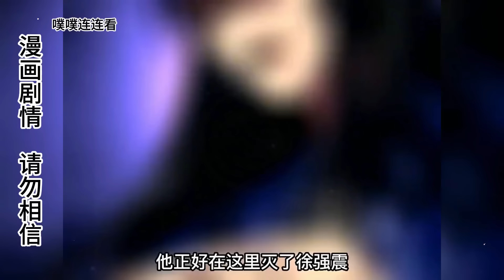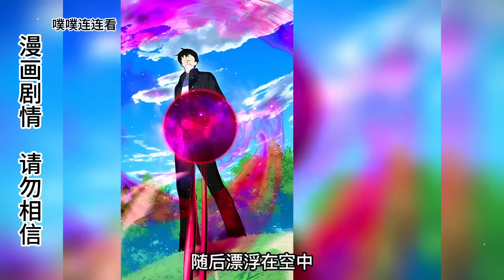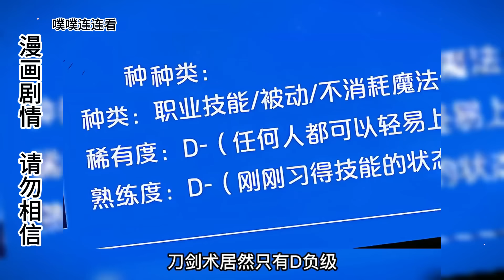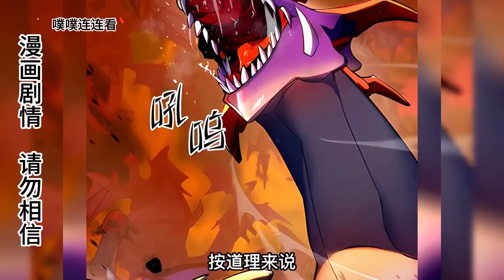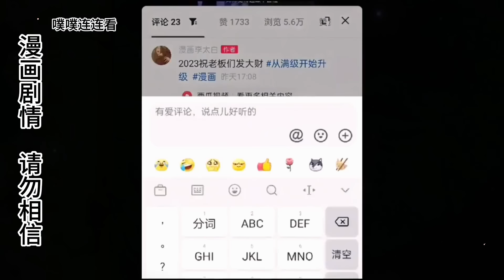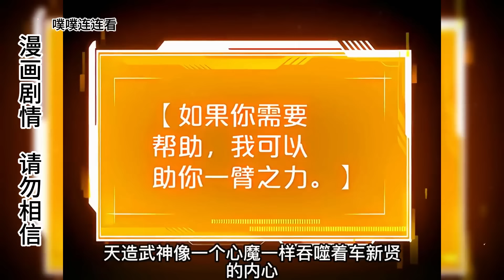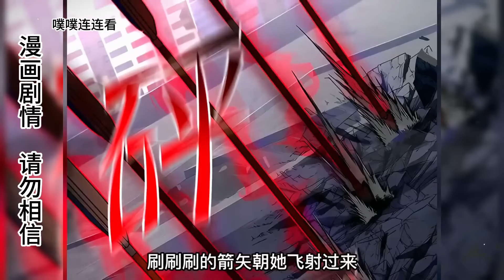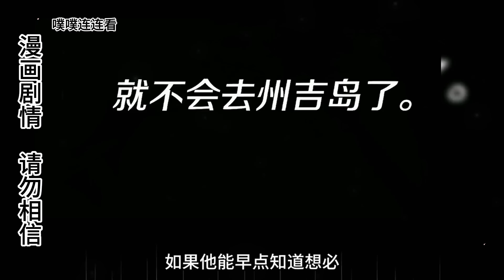男子剛從異世界回歸祖星，就看到妹妹被欺負，立刻爆發劍帝之威將他碎屍萬段！ 【噗噗連連看】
男子剛從異世界回歸祖星，就看到妹妹被欺負，立刻爆發劍帝之威將他碎屍萬段！